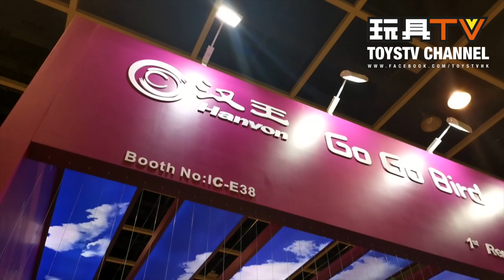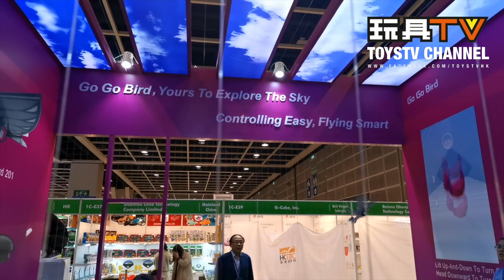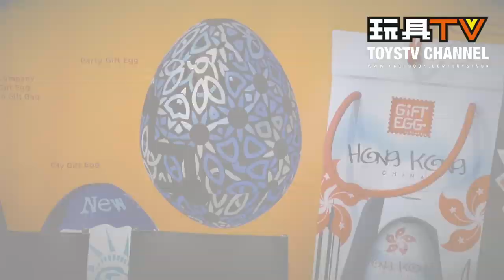Hong Kong Toys & Games Fair 2020 貿發局 香港玩具展 Media Tour 精華 TOYSTV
2020年香港玩具展 1月6日至9日 在灣仔會議展覽中心舉行
Hong Kong Toy & Games Fair 2020 - Jan 6-9 Hong Kong Conventional Center

Production: TOYSTV Production Team
Program host/Guest: 香港貿易發展局展覽事務高級經理 李嘉瑋，Bryan Lo
Produced by: Bryan Lo, Toyswalker-Dick.Po
Filmed, edited by: Toyswalker-Dick.Po